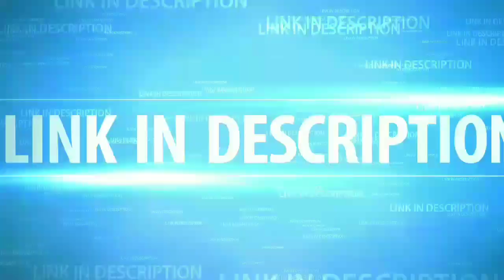Particles Light Star Footage | Particles Animation Video | No Copyright Youtube Video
3 Best Ray Light Star Particles Footage || Particles Animation Video || No Copyright Youtube Video

We created this channel Master Bhai for you to give you the best information about everything which we think will help our subscribers so Please keep visiting our channel and also clicks on the following more videos.
Thanks again.

Playlist Links:-